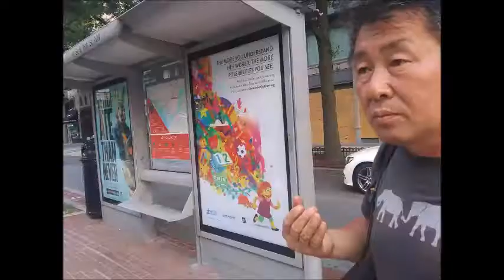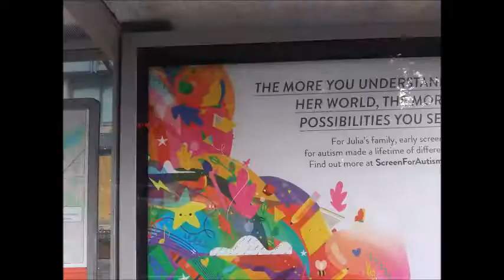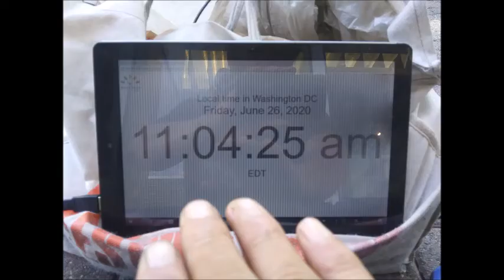Jun 25,26 2020 thu,fri Lynn st and Wilson Blvd in Rosslyn V A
by Jun-26-2020 Friday 11: 39PM
1) Brief Wish List with Top 10 Series by May-04-2015 Monday
2) Emergency List Series
3) Today Bring This!
4) Proposition 998 Tour Gear List
5) Money Machine
6) Daily Wish List Slideshow
7) My Wish List from 1 to 29
8) My Brief Wish List
9) My Policy Series
11) My Per Day Wish List Slideshow

1) Vietnam Noodle XL-Spring,Summer,Winter and Fall Roll,
12 box of Vodak-Wine-Sake-Chinese Vodka-Baek Se Ju
2) Per Day 1,000 Trillion Dollar/Euro CASH and
2-1) 1 Trillion Dollar Prepaid VISA and Mastercard each full in 21" Laptop Bag.
2-2) 1 Trillion Euro Prepaid VISA and Mastercard each full in 21" Laptop Bag.
3) All Credit Card,All Gas Card,Costco,Sam's card,RV Membership Card,
4) Armored Body RV Full Option,No Propane,Diesel,
Satellite TV/Internet/Phone,
Washer/Dryer,Tide w/Bleach,
Kimchi Refrigerator,
5) Missile Proof Body Series-All of Amphibian and Mega Yacht and Submarine must have
3 ply of Missile Proof Body: RV,VTOL Hypersonic Amphibian with 3-Ply M.P.B,
6) Complete all of my wish lists whatever is in my blogs and home pages and whatever I gonna have!
6-1) ICJ-internation concealed carry gun license and guns(See my video wish playlists),
6-2) Do Your Best for my wish lists with your outstanding overtime talent!